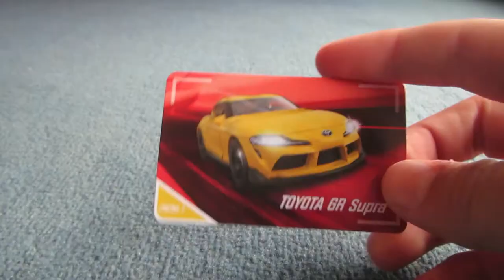Majorette Toyota Supra!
Today I show the new Toyota Supra from Majorette and it looks fantastic. Maybe that best Supra casting I have, what do you think?